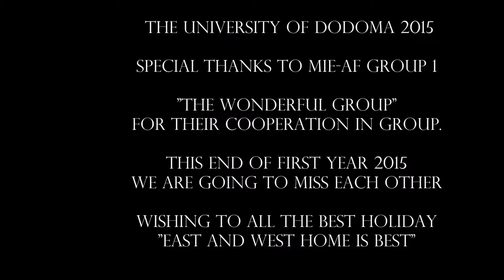Mwijage MIE AF Group 1 2015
learn how to make slide photos for short time